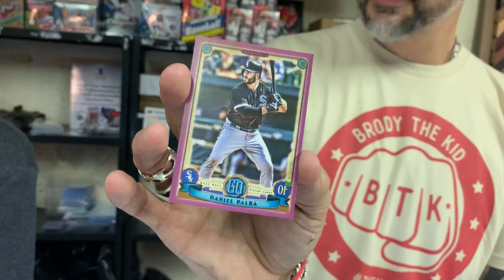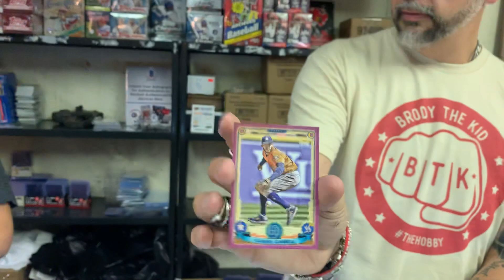Riiipin’ Topps Gyspy Queen with Steve Grad Beckett Authentication and Pawn Stars!